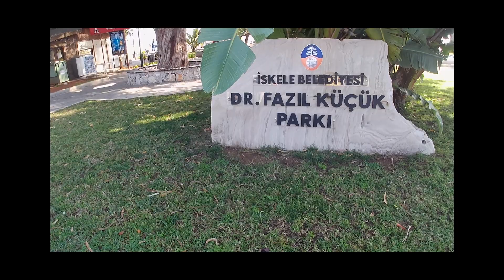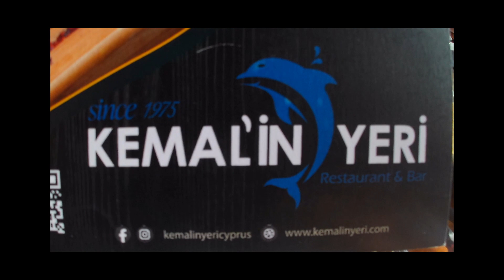HUNTING FOR THAT HOTEL PART 2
Lunch in iskele - well - yewww and the perfect hotel found - The Salamis